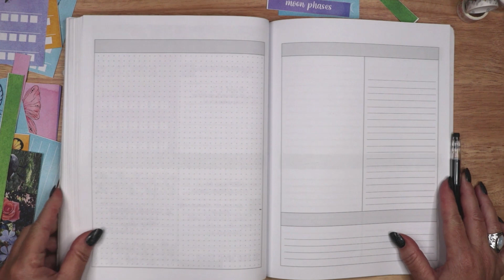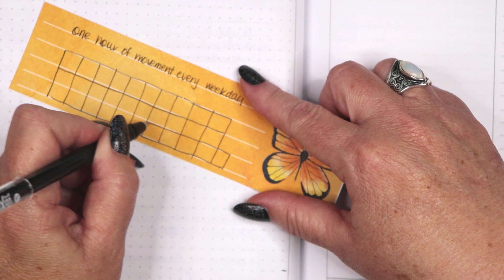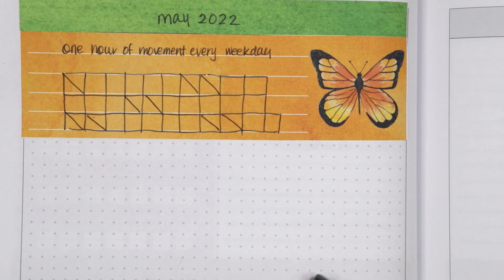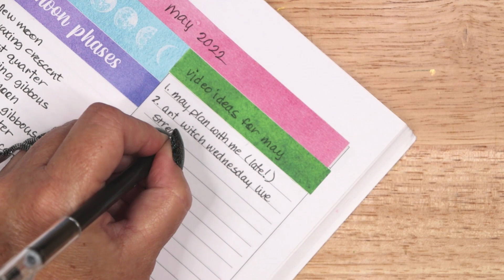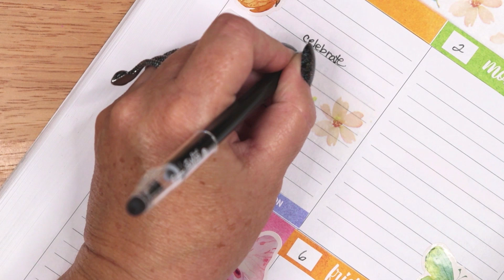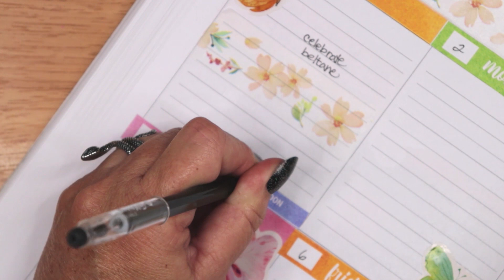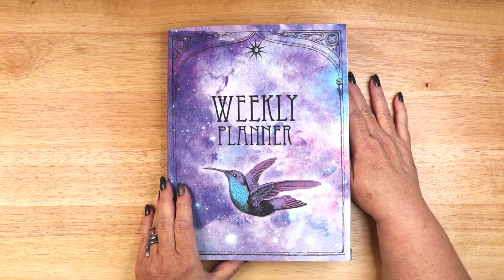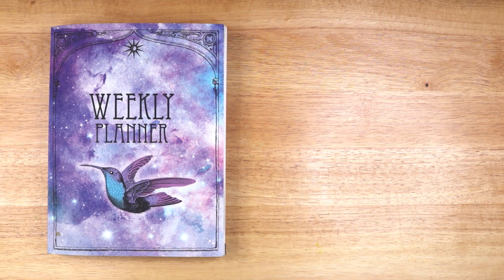May Plan With Me - Pastel Butterfly planner stickers - Magical Crafting - Witchy Planning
In this video I invite you to plan with me for the month of May. I create a set of printable planner stickers and plan out a magical month. I’m using a pastel rainbow color palette and a butterfly  theme.  Let’s do some Magical Crafting.

⭐ Magical Crafting Weekly Planner

⭐ All Magical Crafting Books

The Magical Crafting Weekly Planner
Frixion Erasable Pens
Butterfly stickers
Erasable highlighters
Avery Label sheets
Micron Pens (waterproof)
Watercolor Paper
Brushes
Water Brushes
My Printer
Printer Ink

Hello my Darlings 0:00
Butterfly Painting 0:15
Final Sticker Sheets and trimming  3:59
Monthly overview page: 4:48
May moon phases 7:44
May Video Ideas 8:21
May Patreon Rewards 10:04
Weekly Planner Pages 10:23
May Affirmations 12:58
Final Flip Through 13:55